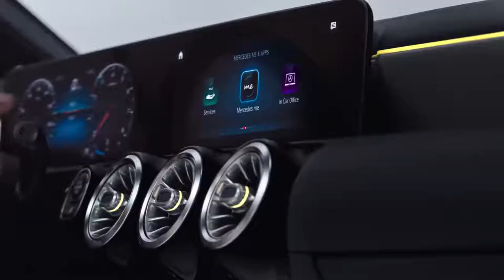Mercedes Benz A Class 2018 In Car Office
Thanks,
Muhammad Usama